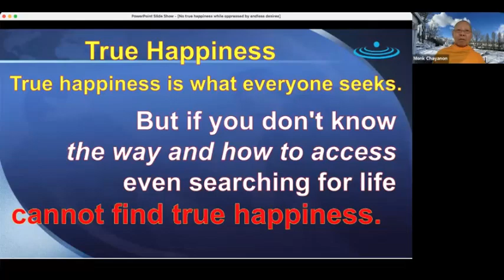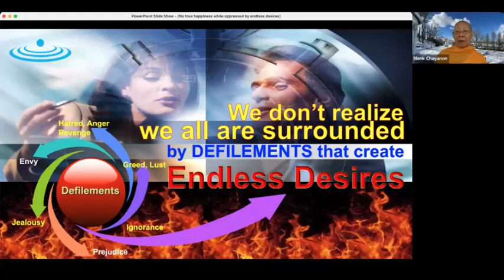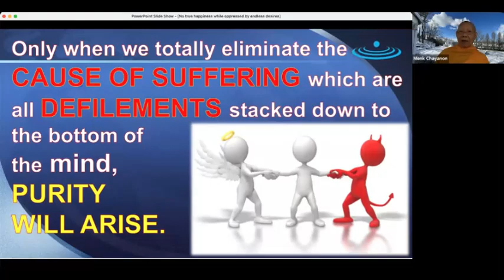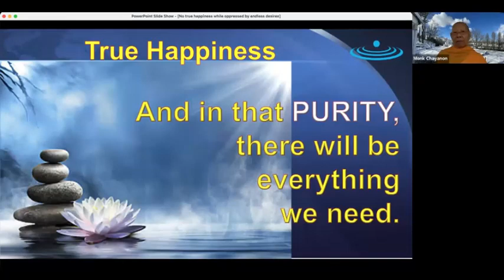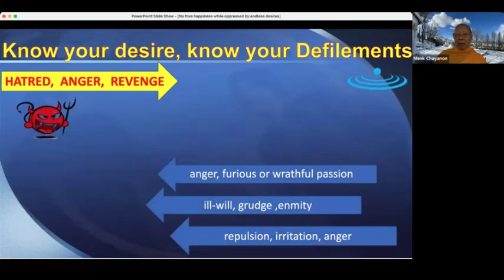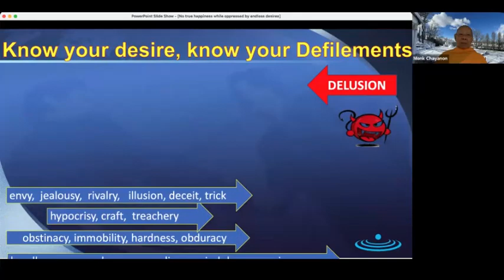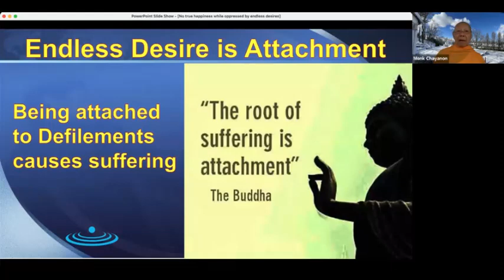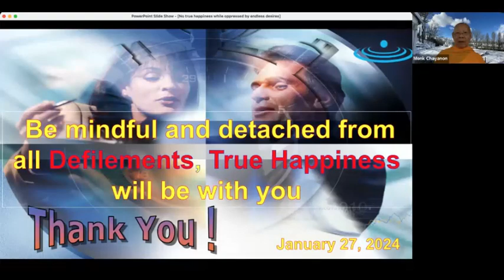No True Happiness while oppressed by Endless Desires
By Monk Chayanon (27 January 2024)